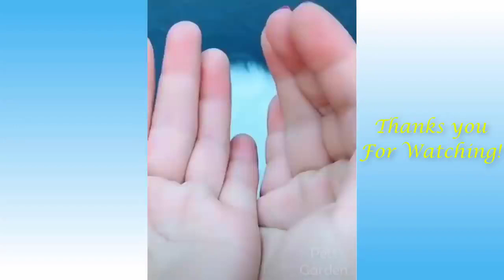funny video animal pets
%2316 - Pets Garden (1).mp4

funny videos about,
funny videos among us,
kaur b funny videos,
cardi b funny videos reaction,
cardi b funny videos i farted,
cardi b funny videos 2020,
funny videos chinese comedy,
funny videos cartoons,
funny videos clean try not to laugh,
k b c funny videos,
d d c funny videos,
cookie world c funny videos,
sally c funny videos,
funny videos edited,
funny video english,
funny videos ethiopia,
funny videos en español,
log e funny videos,
funny videos ehd e wafa,
e k pal funny videos,
funny elearning videos,